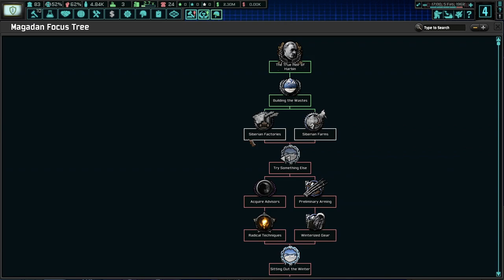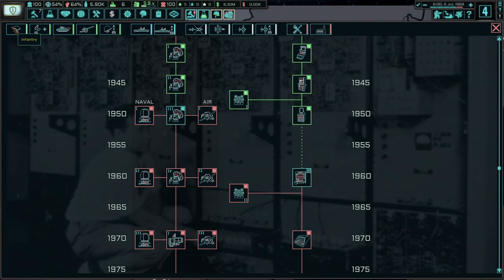Laying the Groundwork | HOI4: The New Order [Magadan] #1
After a long pause in uploading I'm back with a vengeance. I wanted to do a series as the [REDACTED] Brotherhood, but in the end I've decided that a new Russian warlord would be better.
As Matkovsky, we'll do everything to let Mitchell WerBell assume control over Magadan, and create Soldaty Bez Granits.
Also, a huge shout out to Brody from Body Counter for making thumbnails for this series. Here's his IG